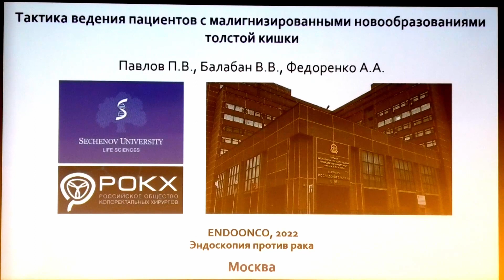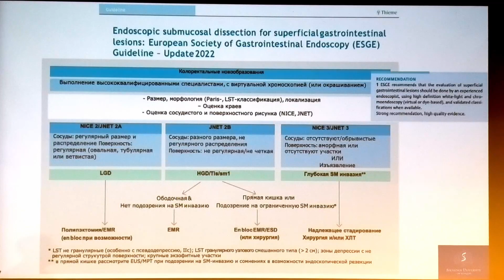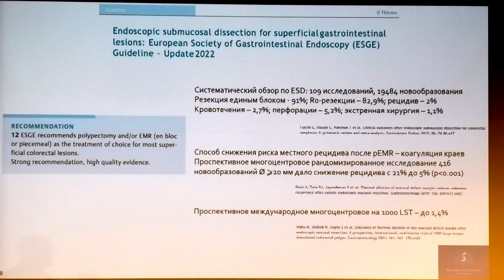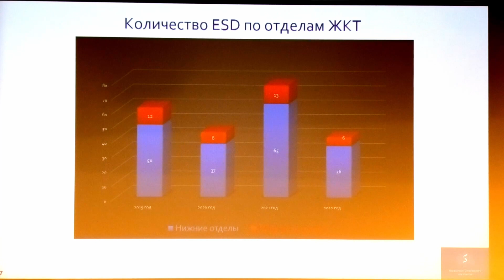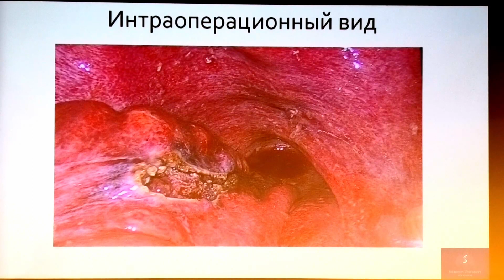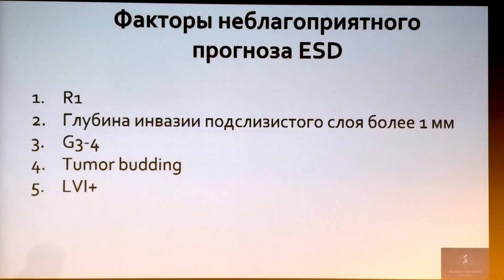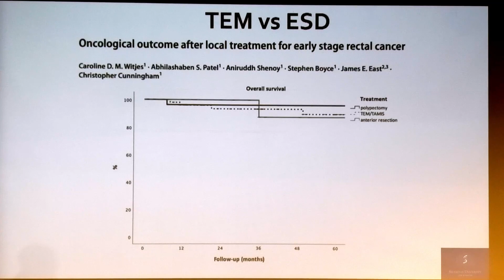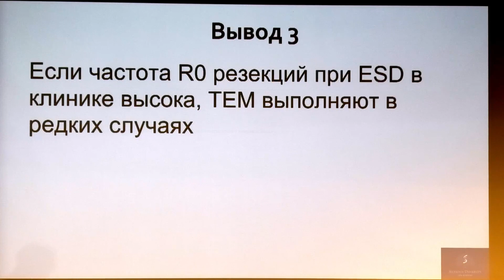02 8 Павлов ПВ Тактика ведения пациентов с малигнизированными новообразованиями толстой кишки